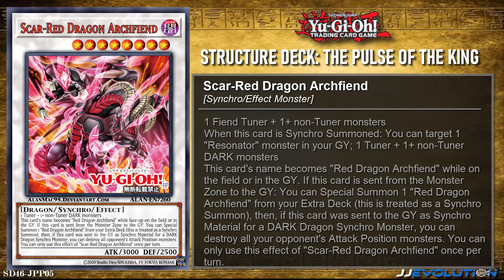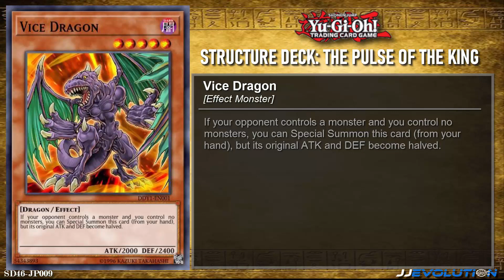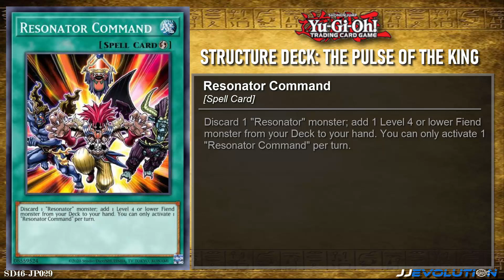Yu Gi Oh! - Structure Deck: Pulse of the King I 50 Cards [OCG List]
In this video I will show you all card list from OCG "Structure Deck: Pulse of the King" with a total of 50 cards. The following Cards are listed below;

1. Red Dragon Archfiend
2. Red Nova Dragon
3. Hot Red Dragon Archfiend King Calamity
4. Red Rising Dragon
5. Scar-Red Dragon Archfiend
6. King of All‎‎
7. Soul Resonator
8. Vision Resonator
9. Bone Archfiend
10. Dark Resonator
11. Creation Resonator
12. Synkron Resonator
13. Red Resonator
14. Crimson Resonator
15. Vice Dragon
16. Battle Fader
17. Red Sprinter
18. Red Warg
19. Wandering King Wildwind
20. Phantom King Hydride
21. Magical King Moonstar
22. Absolute King Back Jack
23. Red Dragon Archfiend/Assault Mode
24. Assault Beast
25. Psi-Reflector
26. Fire Ant Ascator
27. Ascator, Dawnwalker
28. Danger! Nessie!
29. Danger! Chupacabra!
30. Witch of the Black Forest
31. Absolute Powerforce
32. Crimson Gaia
33. Resonator Engine
34. Resonator Call
35. Resonator Command
36. Burning Soul
37. Pot of Extravagance
38. Fiendish Golem
39. Red Zone
40. King's Synchro
41. Red Reign
42. Time to Stand Up
43. Fiendish Chain
44. Powerful Rebirth
45. Assault Mode Activate
46. Terrors of the Overroot
47. Scarlight Red Dragon Archfiend
48. Hot Red Dragon Archfiend Abyss
49. Hot Red Dragon Archfiend Bane
50. Red Supernova Dragon